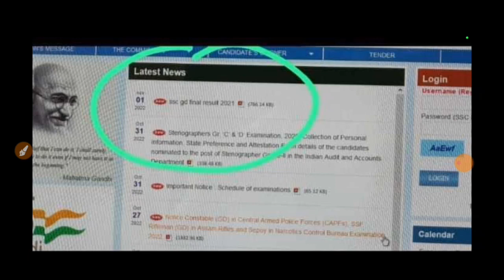SSC GD Result November First Week | SSC GD Final Result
By Gopicharan Yadav

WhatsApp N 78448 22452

○○○○○●●● G Y Study ●●●○○○○○